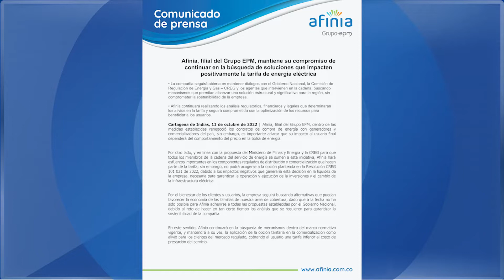ALCALDE DAU LE DECLARA LA GUERRA A AFINIA TRAS NO ACOGERSE A ACUERDO PARA REDUCCIÓN TARIFARIA